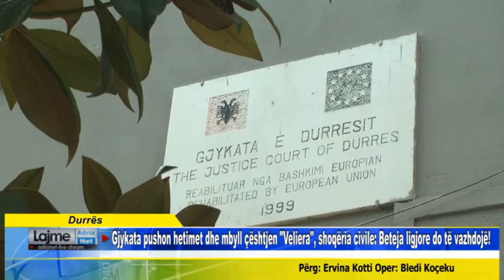Gjykata pushon hetimet dhe mbyll çështjen Veliera, shoqëria civile Beteja ligjore do të vazhdojë!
Durrës Gjykata pushon hetimet dhe mbyll çështjen Veliera, shoqëria civile Beteja ligjore do të vazhdojë!